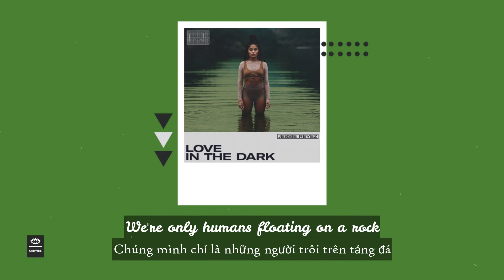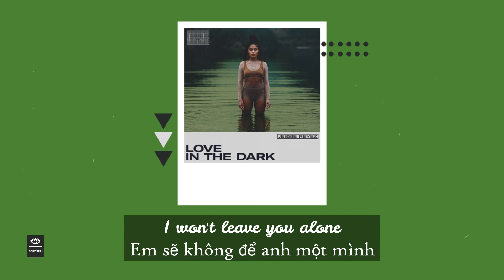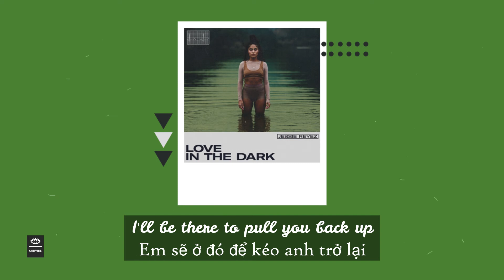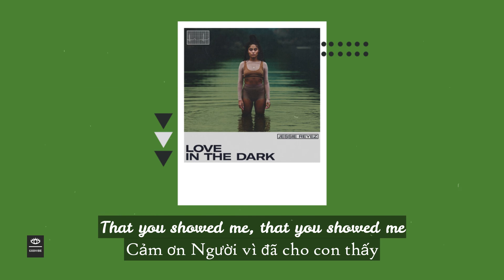LOVE IN THE DARK - Jessie Reyez | Vietsub - Lyric | GodVibe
Listen Love in the dark - Jessie Reyez | Vietsub - Lyric | GodVibe
Picture:Jessie Reyez